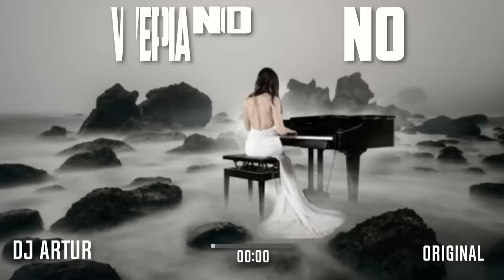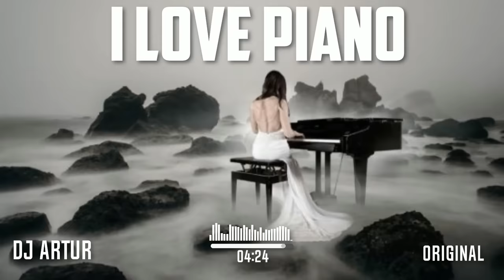DJ ARTUR - I LOVE PIANO (ORIGINAL OFFICIAL)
DJ Artur - I Love Piano is here! This beautiful and emotional original music is the perfect way to show your love for the piano. Whether you're a beginner or an experienced player, this song is sure to touch your heart.